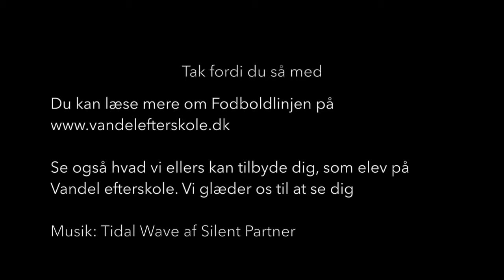Vandel Efterskole Fodboldlinje